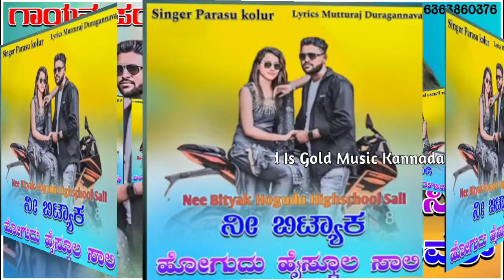parasu kolur janapada song | parasu kolur new song | janapada song kannada | ಪರಸು ಕೋಲುರ ಜಾನಪದ ಸಾಂಗ್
New Dj janapada songs

🙋🙋ನಮಸ್ಕಾರ ಗೆಳೆಯರೇ 🙌🙌ನಮ್ಮ ಯೂ ಟ್ಯೂಬ್ ಚಾನಲ್💑 ಜಾನಪದ ಹಾಡುಗಳು💑 💏ಚಾನಲ್ ಗೆ ಸಬ್ಸ್ಕ್ರಿಬೇ ಮಾಡಿ 💏 👉 🎧ಸೂಪರ್ ಹಿಟ್ ಜಾನಪದ ಸಾಂಗ್🎧 💖ಜಾನಪದ ಹಾಡುಗಳು 💖 💜ಲವ್ ಫೇಲ್ಯೂರ್ ಜಾನಪದ ಹಾಡುಗಳು 💜 💛ಡೊಳ್ಳಿನ ಪದಗಳು💛 ❤ ಜಾನಪದ ಹಾಡುಗಳು❤ 💝 ಮಾನಸಿಕ ಜಾನಪದ ಹಾಡುಗಳು 💝 🎼ಮನನೊಂದ ಜಾನಪದ ಹಾಡುಗಳು 🎼 🎷ಲವ್ ಫೀಲಿಂಗ್ ಜಾನಪದ ಹಾಡುಗಳು 🎷 🎹ಸೈಲೆಂಟ್ ಜಾನಪದ ಹಾಡುಗಳು 🎹 🎤ಸೂಪರ್ ಹಿಟ್ ಜಾನಪದ ಹಾಡುಗಳು🎤 🎸 ಡಿಜೆ ಜಾನಪದ ಹಾಡುಗಳು🎸 🎶ರಿಮಿಕ್ಸ್ ಜಾನಪದ ಹಾಡುಗಳು🎶 ❤ ಕನ್ನಡ ಜಾನಪದ ಹಾಡುಗಳು❤ 💜 ಜವಾರಿ ಜಾನಪದ ಹಾಡುಗಳು💜 😘 ಉತ್ತರ ಕರ್ನಾಟಕ ಜಾನಪದ ಹಾಡುಗಳು😘

UK janapada songs kannada DJ 2023

🎤𝐏𝐚𝐫𝐚𝐬𝐮 𝐤𝐨𝐥𝐮𝐫 𝐧𝐞𝐰 𝐣𝐚𝐧𝐚𝐩𝐚𝐝💥 𝐬𝐨𝐧𝐠 //❣️ 𝐔𝐤 𝐣𝐚𝐧𝐚𝐩𝐚𝐝 𝐟𝐢𝐥𝐥𝐢𝐧𝐠 𝐬𝐨𝐧𝐠 // 𝐧𝐞𝐰 𝐥𝐨𝐯𝐞 𝐝𝐣 🥰𝐣𝐚𝐧𝐚𝐩𝐚𝐝